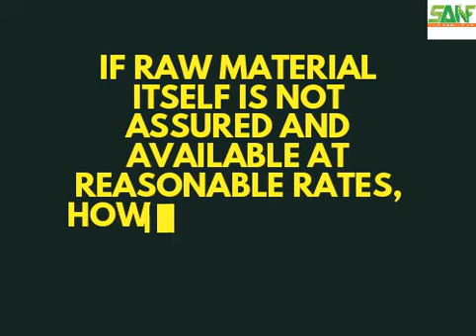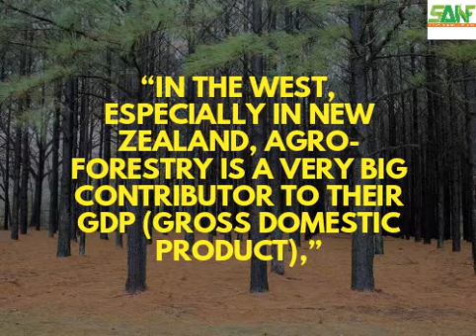Part 1 - Melia Dubia Wood ( Malabar Neem Green Gold) Why Farmers Should Cultivate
India, a nation on the rise, faces a pressing challenge: a severe scarcity of timber for furniture, construction, and fiberboard industries. This growing demand-supply gap threatens the sustainability of the woodworking sector.

A Sustainable Solution: Melia Dubia
To address this issue, SANF has initiated a Melia Dubia cultivation program. This fast-growing, indigenous tree species offers a sustainable and profitable solution.

Why Melia Dubia?
Rapid Growth: Melia Dubia matures quickly, providing a shorter waiting period for harvest.
High-Quality Timber: The wood is durable, strong, and resistant to pests and decay, making it ideal for various applications.
Environmental Benefits: Melia Dubia contributes to carbon sequestration, soil health improvement, and biodiversity conservation.
Economic Benefits: The cultivation of Melia Dubia can generate significant income for farmers and rural communities.

By promoting Melia Dubia plantation, SANF aims to:
Reduce dependence on imported timber
Create sustainable livelihoods in rural areas
Mitigate climate change through carbon sequestration
Protect India's natural forests

Together, let's plant the seeds of a sustainable future.